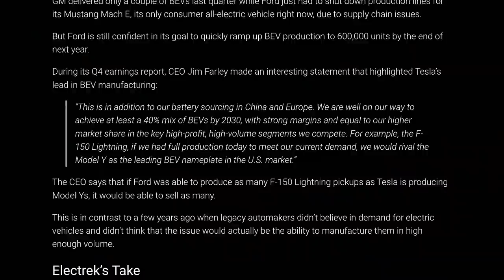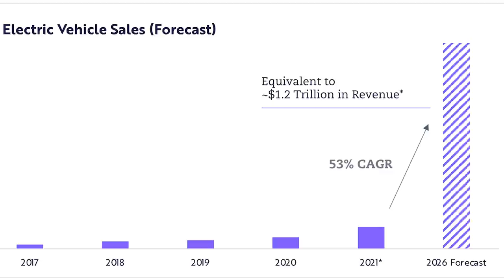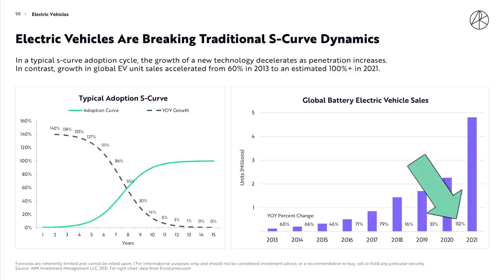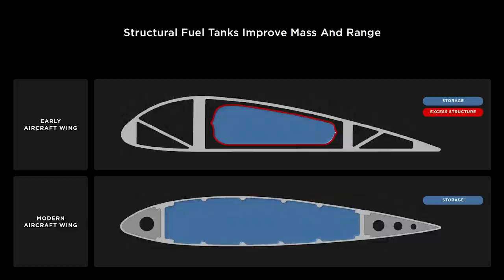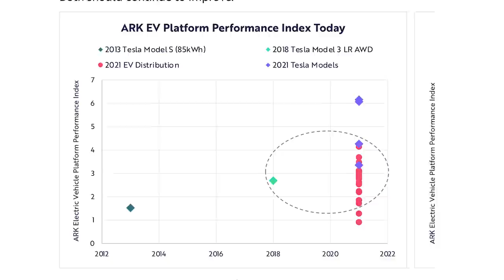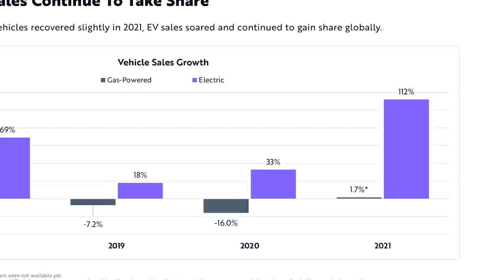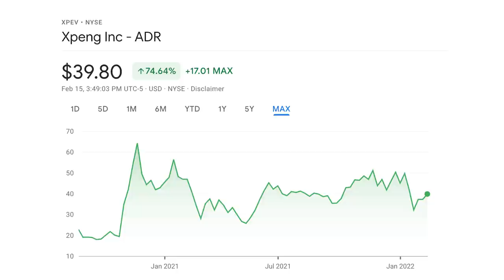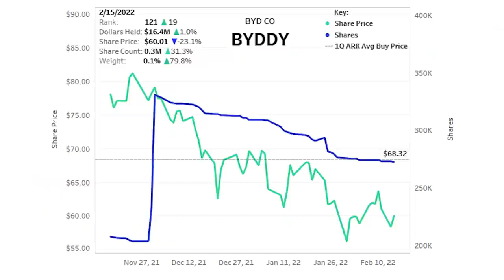⚡ Top 3 EV Stocks That Could Catch Tesla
⚡ ARKInvest recently released their Big Ideas 2022 report, where they call out Tesla's historic lead versus other automakers. @ARKInvest2015 presents an EV Performance index and the Tesla models score well above the likes of @GeneralMotors (GM stock) and @ford (F stock). This episode focuses on the electric vehicle market, Tesla's biggest competitive advantage, how it will keep making history, and why it's still CathieWood's biggest investment, even after growing more than 500% over the last two years!

and you'll receive a free stock once you open an account! Offer valid for U.S. residents 18+ and subject to account approval. See Public.com/disclosures/

From 1995 to 2020, fine art has appreciated 14% annually vs. S&P500’s 9.5%, so it's a great way to diversify without sacrificing performance. Masterworks disclosures

🕑 Episode Timestamps 🕑
00:00 Introduction
01:08 ARK Invest on Electric Vehicles
06:10 Battery Costs and EV Performance
11:10 Tesla's U.S. Competition (lol)
13:30 Tesla's Competition in China

13 years after investing in an obscure Chinese automaker, Warren Buffett’s BYD bet is paying off big